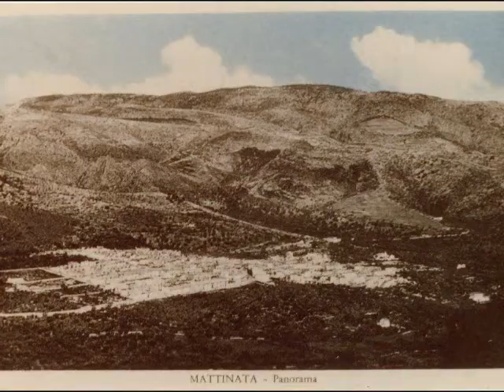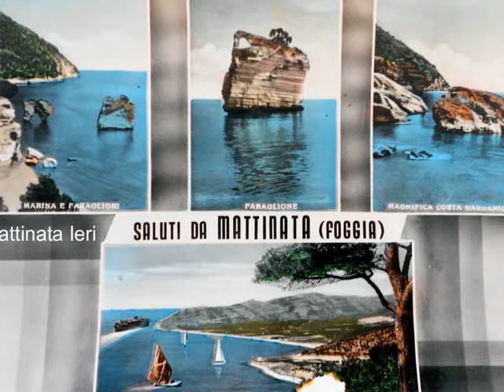Mattinata Ieri Anni '50 A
Album Anni '50 A di "Mattinata Ieri" pagina di facebook